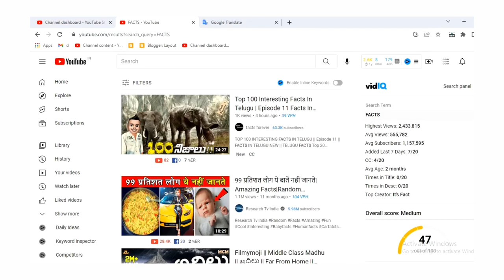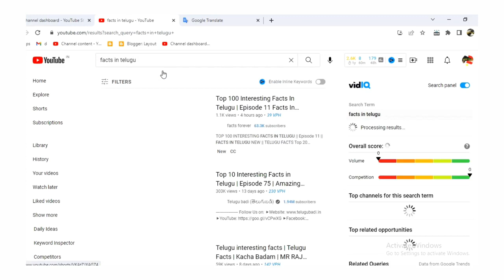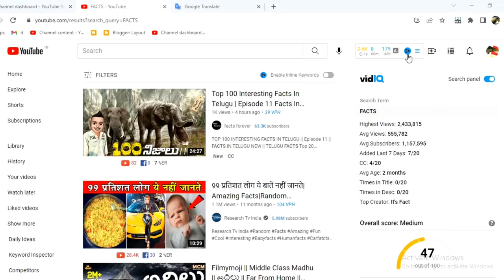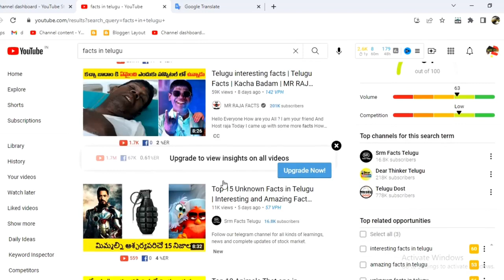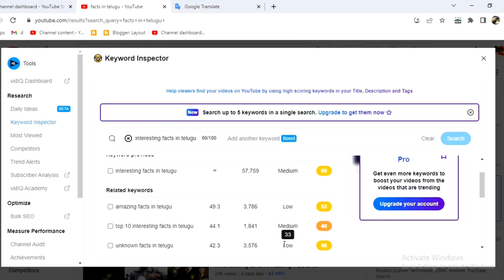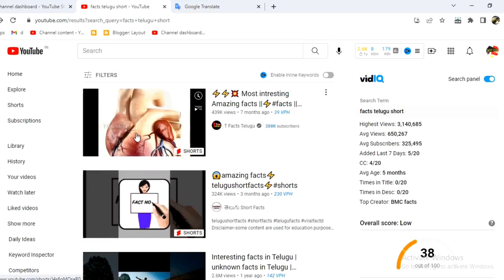youtube seo in telugu/how to rank youtube videos/specialupdates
Hi guys welcome to mychanel specialupdates,this chanel information tecnolgy of speialupdates in telugu,and trending of specialupdates.